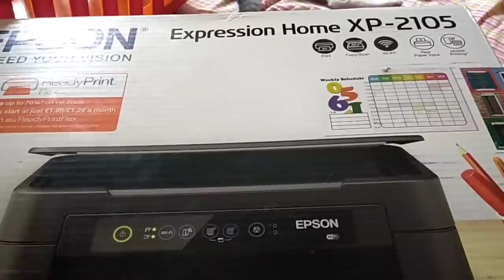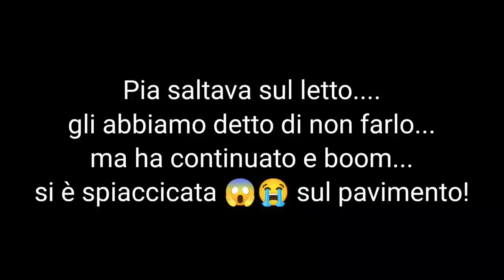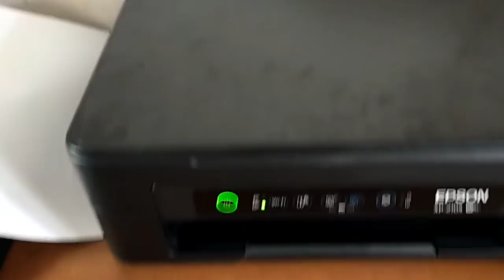🎬 VLOG #92 ANDIAMO AL CINEMA A VEDERE....E NUOVA STAMPANTE WI-FI EPSON 🗳️